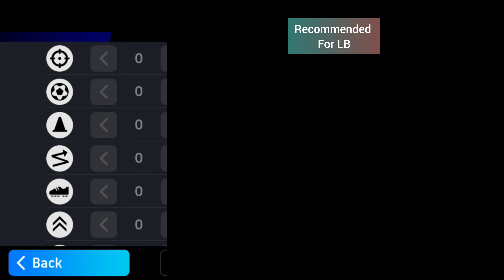J. Hato Efootball 2024 Fc Bayern Munchen Max Training Progression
J.hato
Hato efootball 2024
J. Hato efootball 2024
J.hato player progression efootball
J.hato fc Bayern Munchen